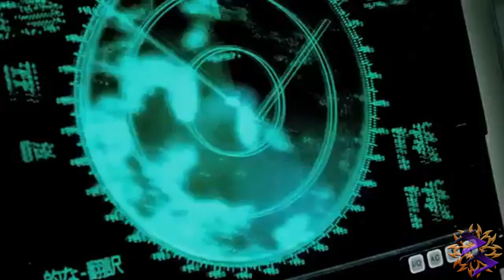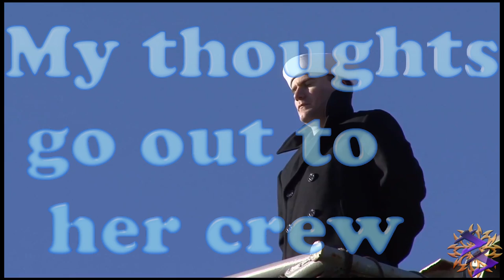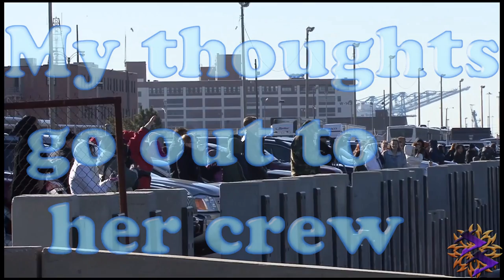How to start a world war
*~LINKS BELOW~*

Uploaded by ALTERNATIVESEER on 24 Jan 2012

all video clips in this video are copyright of their respective owners "Copyright Disclaimer Under Section 107 of the Copyright Act 1976, allowance is made for "fair use" for purposes such as criticism, comment, news reporting, teaching, scholarship, and research.